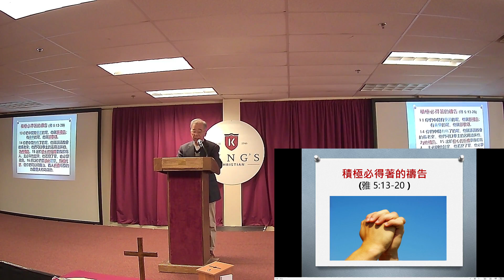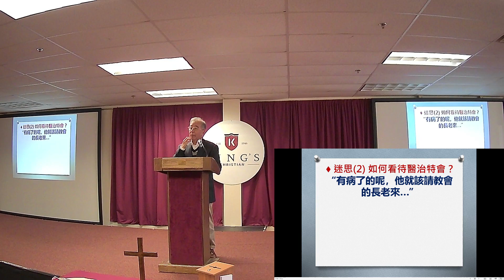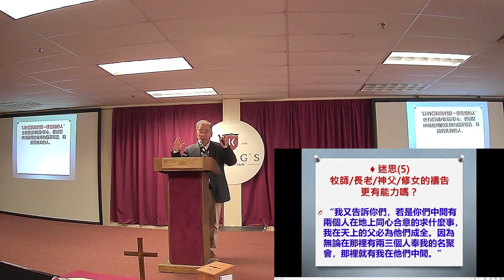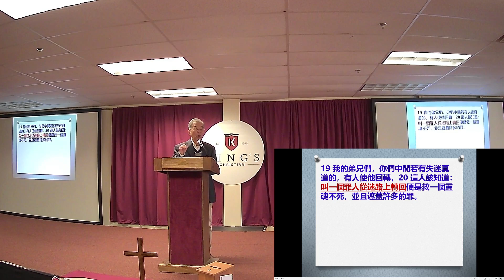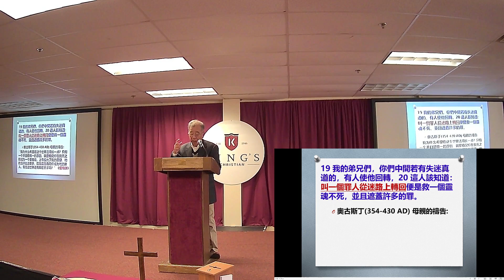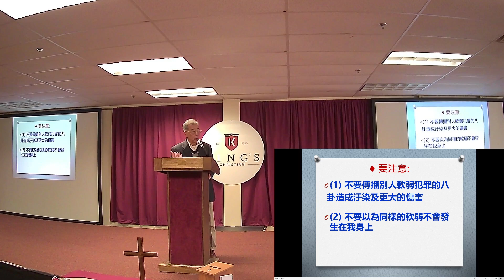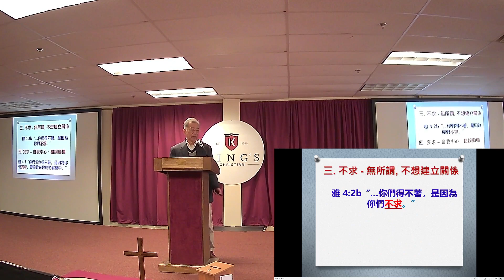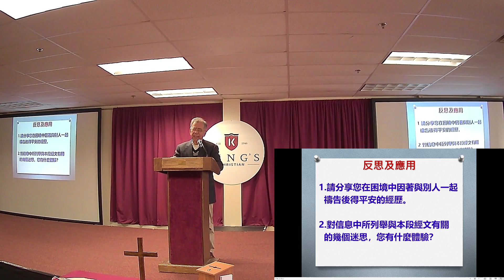11/12/23 金海弟兄 "积极必得着的祷告" (雅各書5:13-20)